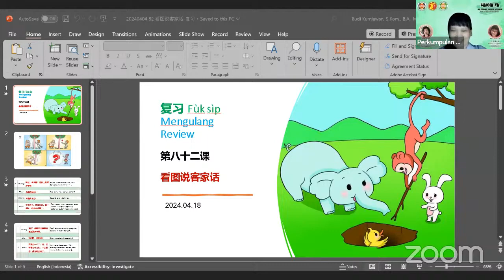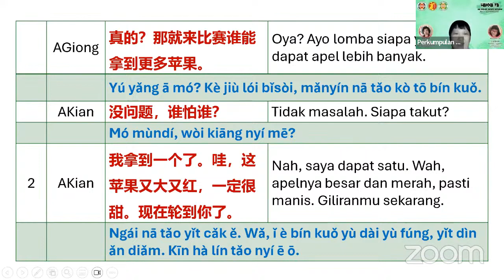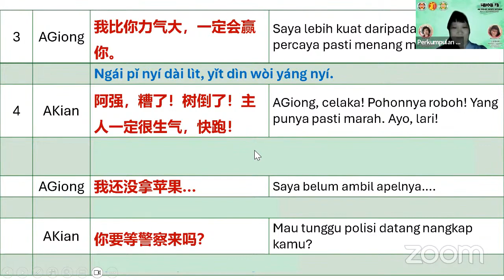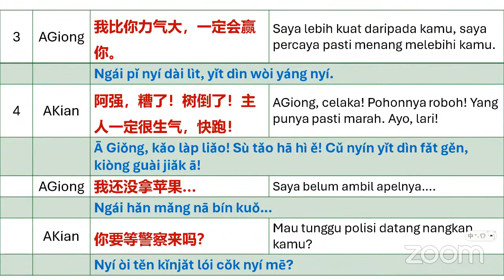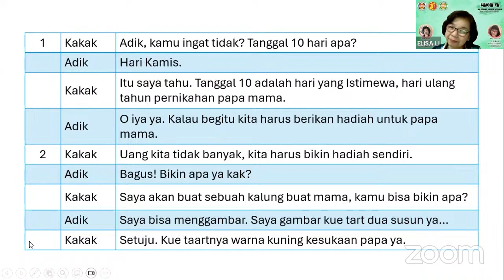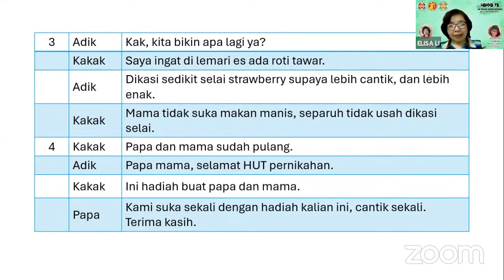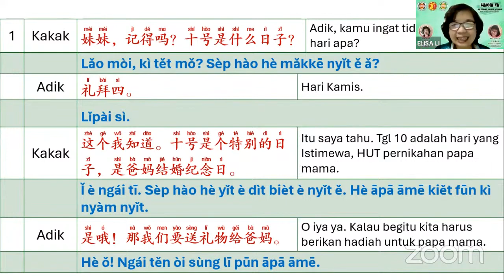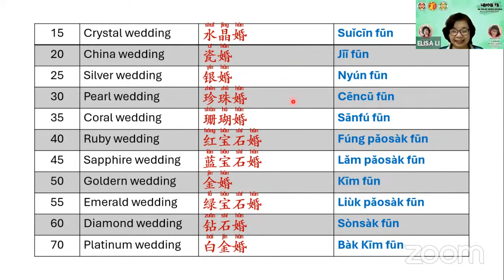Pertemuan #89 Belajar Hakkafa Dasar bersama Perkumpulan Hwie Tiauw Ka Surabaya dan PPHI 18 Apr 2024